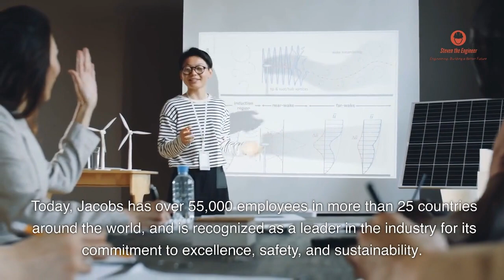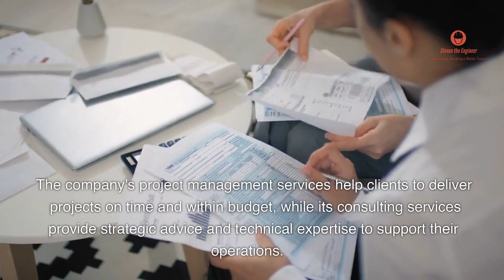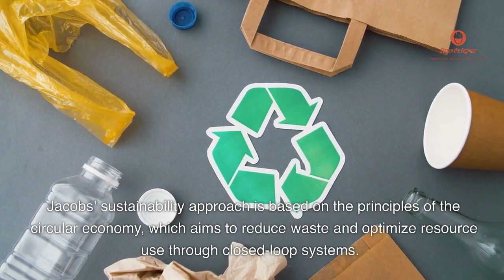Jacobs Engineering: Engineering Companies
Engineering Companies: Choose Jacobs Now! (Innovation Meets Sustainability) 🌐

In today's video, we delve deep into the world of Jacobs, a global leader in engineering, architecture, and consulting, known for their trailblazing sustainable solutions.🌿

0:00 "Introduction" - Get to know Jacobs, a titan of engineering and design, crowned ENR's 2022 Top Design Firm, Top Professional Services Firm, and Top Program Management Firm. 🏆
0:30 "The Beginning" - Journey back to 1947, when Dr. Joseph J. Jacobs launched a one-person operation, the seed that grew into today's global firm. 🌱
0:55 "Services Overview" - Understand the breadth of Jacobs' services, from design and engineering to project management and consulting. 🚀
1:40 "Sustainability Focus" - Discover Jacobs' commitment to sustainability and how it manifests in their operations and projects. 🌎
2:06 "Sustainability Initiatives" - Witness how Jacobs lives up to its environmental responsibilities, reducing emissions, conserving water, and minimizing waste. ♻️
2:26 "Recognitions and Accolades" - Celebrate with us as we highlight Jacobs' numerous sustainability recognitions, an inspiration to the industry! 🏅
2:46 "Notable Projects" - Tour through Jacobs' iconic sustainable projects including the Hartsfield-Jackson Atlanta International Airport's Terminal F renovation and the London 2012 Olympic Park. 🏢
3:18 "Conclusion" - Reflect on Jacobs' position as a global leader and its ongoing mission to drive innovation and sustainability in the industry. 🔭